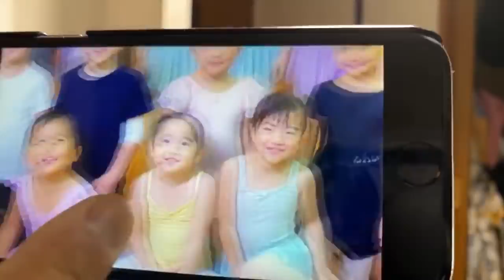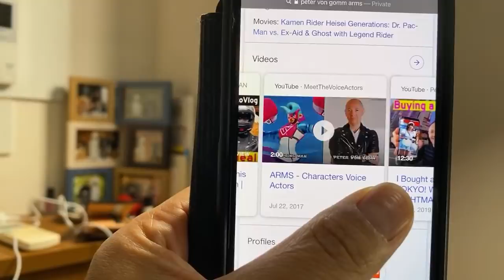Ask My Wife Kanae Anything ★ ONLY in JAPAN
Thank you so much for the really good questions! Kanae has a lot of fun and I learned a lot too!
Stay safe everyone! Stay inside. Have fun! ٩(^‿^)۶